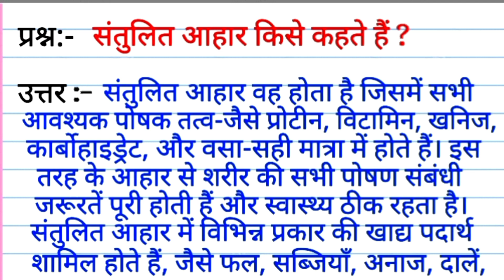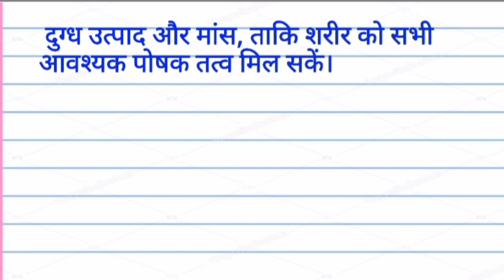santulit Aahar Kise Kahate Hain | संतुलित आहार किसे कहते हैं ? | santulit Aahar ki paribhasha